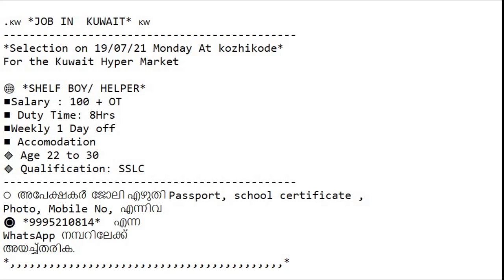.🇰🇼 *JOB IN KUWAIT* 🇰🇼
*Selection on 19/07/21 Monday At kozhikode*
For the Kuwait Hyper Market

🌐 *SHELF BOY/ HELPER*
◼️Salary : 100 + OT
◼️ Duty Time: 8Hrs
◼️Weekly 1 Day off
◼️ Accomodation
🔸 Age 22 to 30
🔸 Qualification: SSLC
⭕ അപേക്ഷകർ  ജോലി എഴുതി Passport, school certificate ,  Photo, Mobile No, എന്നിവ
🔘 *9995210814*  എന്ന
WhatsApp നമ്പറിലേക്ക്‌
അയച്ച്തരിക.